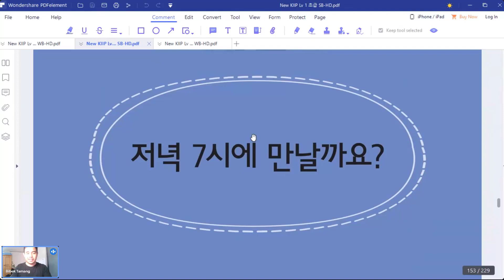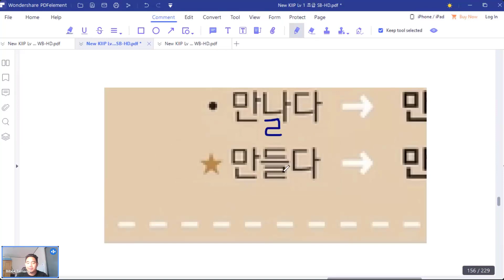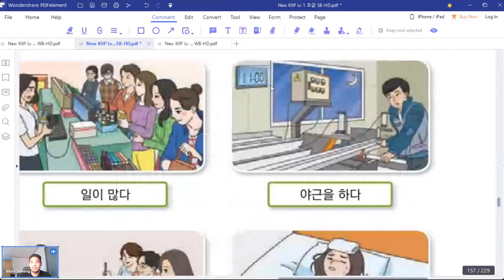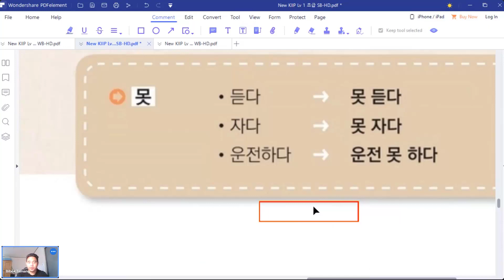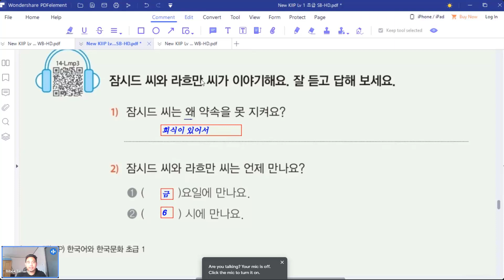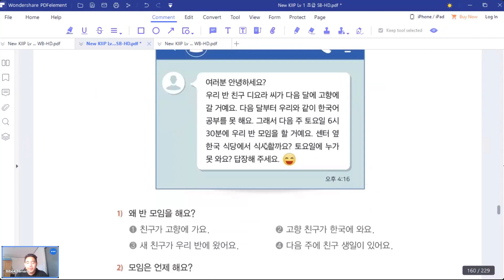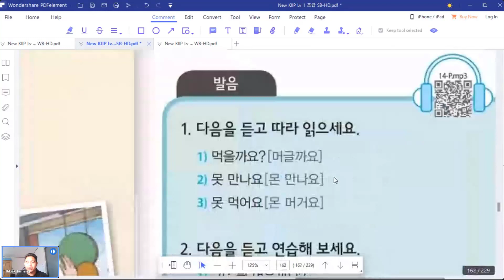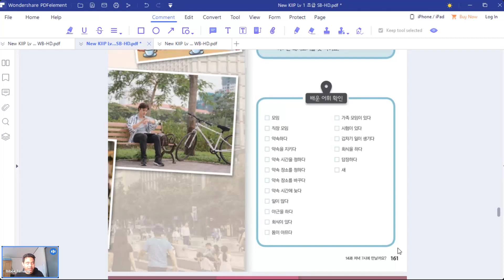KIIP Level 1 | Chapter 14 저녁 7시에 만날까요? | Part 1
🌼 TOPIK Level 6 प्राप्त शिक्षकद्वारा गल्ती रहित स्तरीय कोरियन भाषा सिक्नको लागी: 🌼